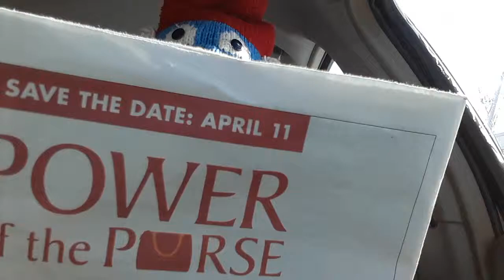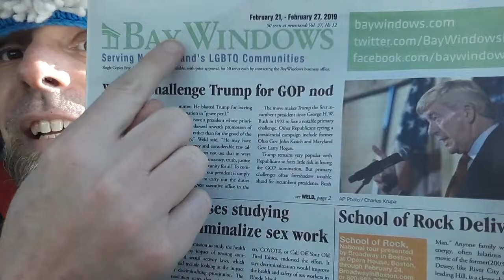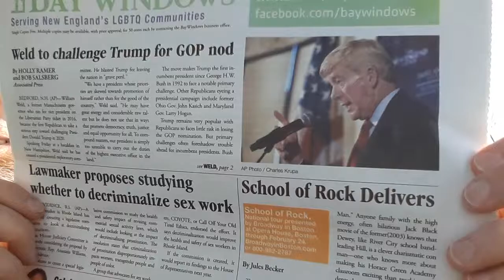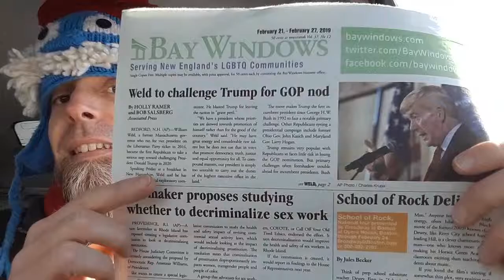Donnie Darko = Donald Trump: Bill Weld = Bull Wielded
"With this ring I thee wed." TWIN PEAKS = TWIN PINES = TWIN TOWERS